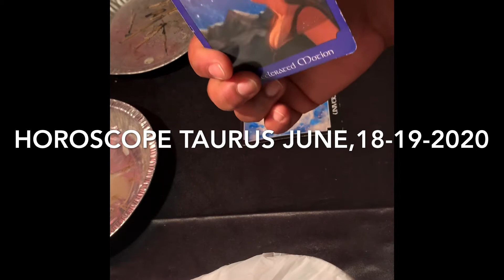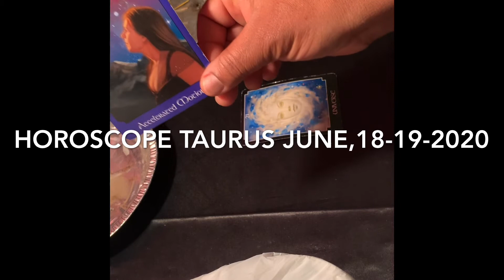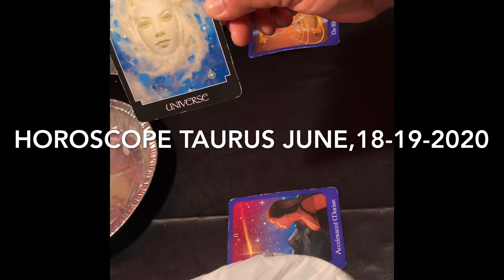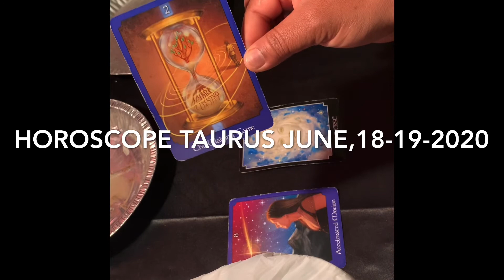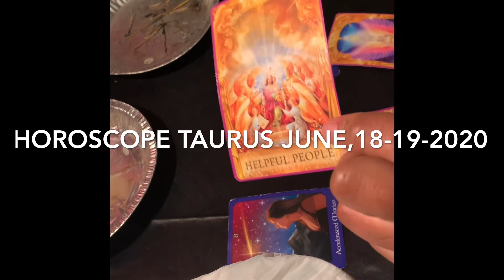Horoscope/for Taurus 18,19,2020